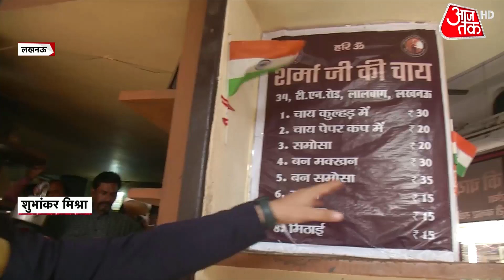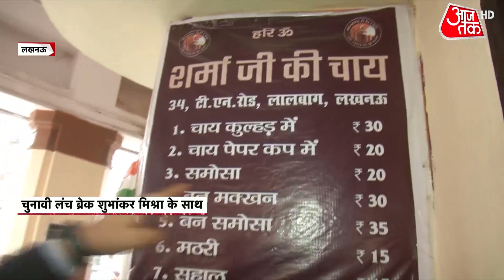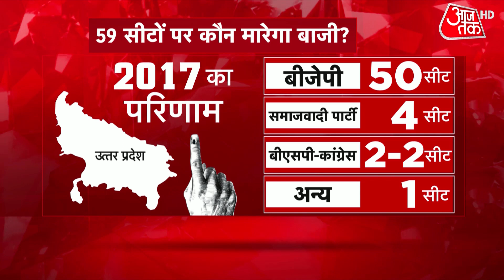UP Election: UP पर चढ़ेगा कौन सा सियासी रंग? Watch- Chunavi Lunch Break | UP Chunav 2022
UP Election | UP Election 2022 | UP Assembly Election | UP Politics | How much development took place in Lucknow under the Yogi government. Who is the voter of Lucknow with? What is the public's thinking about the upcoming elections? To know watch Chunavi Lunch Break.